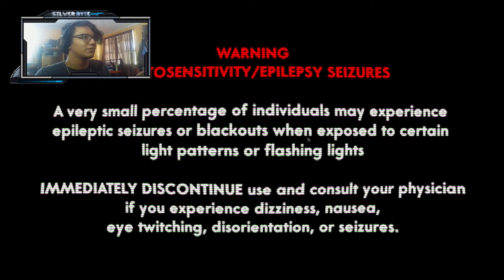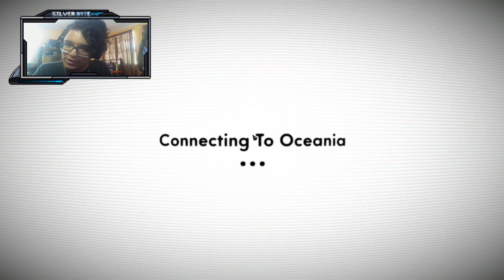PERO COMO SE JUEGA ESTO!?!?! - V | SilverBYTE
》Muy buenas gente! Como están todos? Espero que bien!! Hoy regresamos con un jueguito bastante random! Y no estoy seguro si se jugaba con los colores en pantalla o no lo se... Alguno lo entiende?

°(IMAGENES SON EDITS DE OTRAS IMAGENES COMBINADAS , ALGUNOS DIBUJOS CREADOS POR MI)°

                                                                      ¡AVISO!

Todo lo utilizado aquí son con fines de entretener bajo uso justo del "fair use" Y SIN FINES DE LUCRO, favor los créditos a los creadores originales, no soy dueño de casi nada. No me llevo crédito por lo que e usado aquí así que favor ver a los creadores de cada sprite y música aparecida en esta animación.Si tienen alguna queja búsquenme en un privado por mi Twitter.

❱Muy bien amigos aquí los dejo! Espero que les haya gustado y nos vemos hasta el próximo SilverBYTE, Demen ese like super plateado y brillante como me gusta ;D